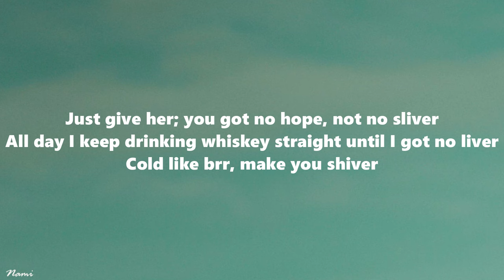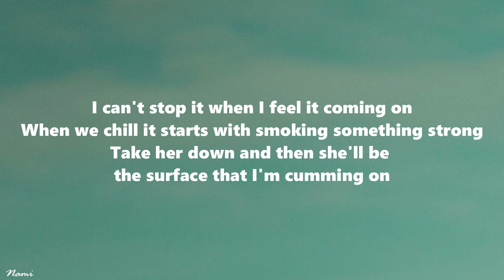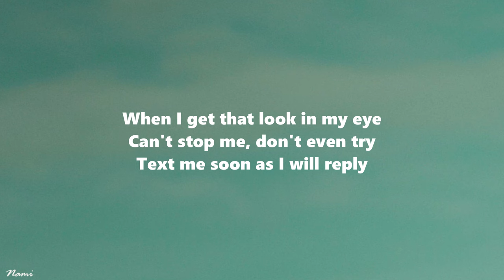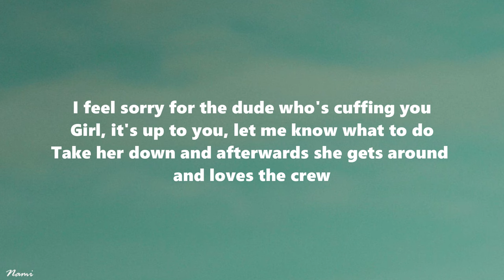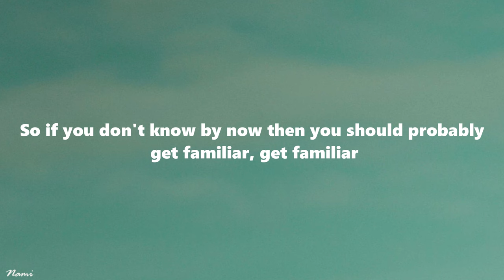G-Eazy - Lady Killers II (Christoph Andersson Remix) (Lyrics)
» Support G-Eazy:

 / g_eazy

 / g_eazy

» Lyrics:
[Chorus]
Man I'm a lady killer, if I want her I'ma steal her
So if you don't know by now then you should probably get familiar, get familiar

[Verse 1]
Just give her; you got no hope, not no sliver
All day I keep drinking whiskey straight until I got no liver
Cold like brr, make you shiver
Snatching bitches, leave you bitter
I see what I like then I just go, go, get her lady killer, get familiar
Yeah, I respond to what I like
Swear this shit goes down like every other night
Man, I fuckin' love this life
Put it down and these hoes say they love the pipe
No, I'm not the bring back to your mother type, no
Off that whiskey, 101 proof
I'm just mixing that with Vermouth
She'll be taken if you're aloof
We just fucked on top of that roof
This is real life, these ain't just no raps I kick in the booth
Everything I say is the truth
Make her disappear just like poof
Then she's gone
When we chill it starts with smoking something strong
Take her down and then she'll be the surface that I'm cumming on

[Verse 2]
You're not built like that
Homie, don't get kilt like that
Always browsing 20,000 I'm trying to be Wilt like that
Sick as fuck, I'm ill like that
Roll up then I will light that
I just keep it real like that
I'm taking chicks, I'll steal like that
When I get that look in my eye
Can't stop me, don't even try
Text me soon as I will reply
Next up, you'll be waving her bye
Then she's goners, ain't hard to tell
She's smart as hell, that's honors
Don't sleep because it's too easy, I'm out here robbing yawners
Yeah, yo, every night I'm signing boobs with sharpie pens
Crew's rambunctious, raging 'til the party ends
Catch me crashing openings at galleries with artsy friends
Rich girls pull up, park the 'Benz
Flip her, see how far she bends
We start the trends, it's true
This what I do man, this is nothing new
I feel sorry for the dude who's cuffing you
Girl, it's up to you, let me know what to do
Take her down and afterwards she gets around and loves the crew

[Outro]
And I'm a lady killer, I'm a-I'm a lady killer